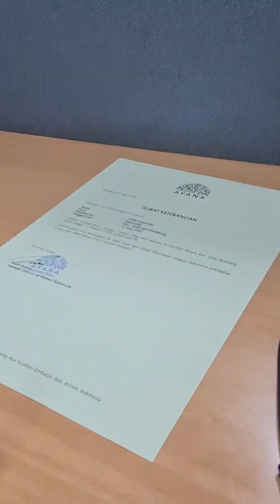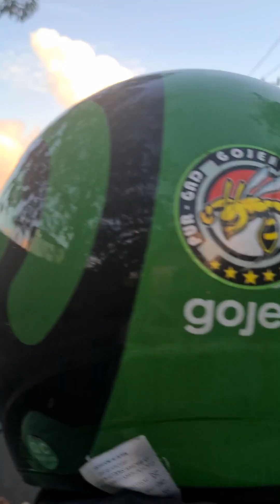Felita Purnomo_Graphic Designer/Videographer - AYANA Resort Bali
AYANA Resort Bali (Ayana Resort and Spa Bali)
Jl. Karang Mas Sejahtera Karang Mas Estate, Jimbaran 80364
Public Relation – Graphic Designer / Videographer